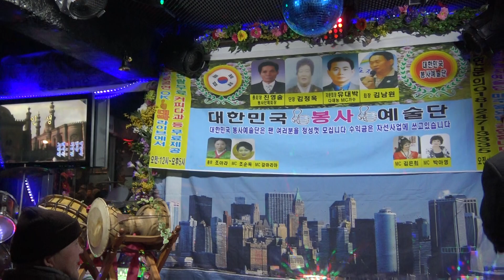가수 이강석 인생 대한민국예술단 장소 유대박 일시 2018 3 12 올겐/ 장영태 영상 /원양호